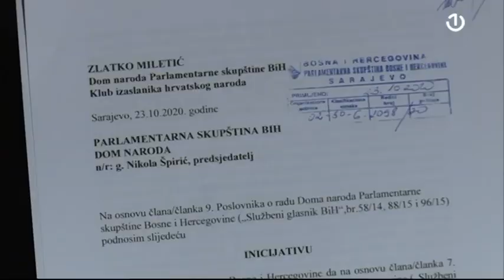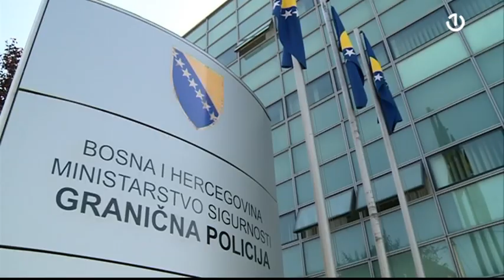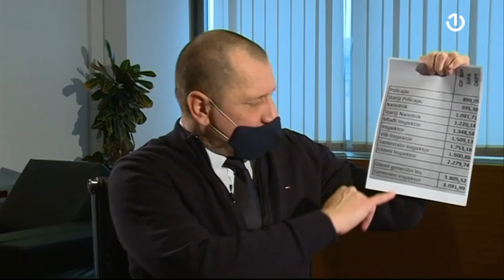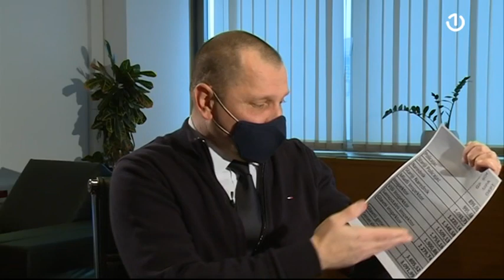Zlatko Miletić gost emisije BHT1 uživo